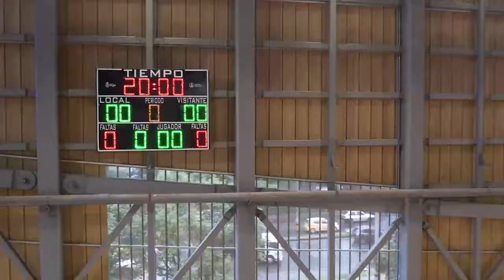Itagüí | ¡De lujo! Así es el renovado Polideportivo de Itagüí.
Desde ahora se podrá disfrutar encuentros de voleibol entre seleccionados locales, partidos de fútbol tanto masculinos como femeninos, baloncesto en las instalaciones del Polideportivo de Itagüí, Óscar López Escobar.

 La entrega oficial se dio el pasado jueves 12 de mayo en presencia del gobernador de Antioquia, Aníbal Gaviria, y el alcalde de Itagüí, José Fernando Escobar.

El nuevo ´Poli`

Este nuevo espacio deportivo se construyó en el antiguo lote del polideportivo, que contaba con una cancha de fútbol en arenilla conocida como la ´municipal`, además de una placa para baloncesto y un coliseo para voleibol, escenarios que cayeron en desuso por su gran deterioro debido a que la obra databa de los años 90.

Esta nueva y moderna obra, cuyo valor estuvo alrededor de los $37.000 millones, cuenta con 16.000 metros cuadrados y será el epicentro de 15 disciplinas deportivas entre las que se destacan canchas profesionales de baloncesto y voleibol. El coliseo de baloncesto tiene una cancha principal y dos auxiliares, tableros electromecánicos y pantallas led, lona separadora de canchas auxiliares y piso en maderamen importado.  A su su vez, el coliseo de voleibol cuenta con una cancha principal y dos auxiliares con malla descendente electromecánica y la cancha principal con malla de piso certificada según estándares internacionales, tableros de puntuación y pantalla led.

El nuevo ´Poli` también cuenta con cancha de fútbol sintética para fútbol 11, oficinas administrativas, baterías sanitarias, locales comerciales, gimnasio para deportistas de alto rendimiento, salones para artes marciales, tenis de mesa, boxeo y lucha olímpica, además de la primera bebeteca de Itagüí. Este gran complejo se convierte en uno de los más importantes de Antioquia y será uno de los protagonistas de los Juegos Deportivos Departamentales 2022, que se realizarán en el mes de diciembre en este municipio del sur del Valle de Aburrá.